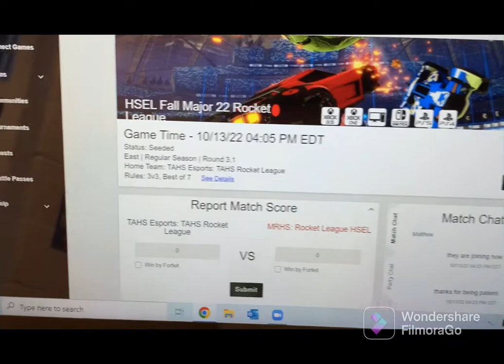HSEL Fall 22 Rocket League May River High School vs Tamaqua High School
Ethan Bailey (Chee-sus) Naomi Walling (Spirit_ti) and Josh Smith (Phi._.) competing for MRHS esports.